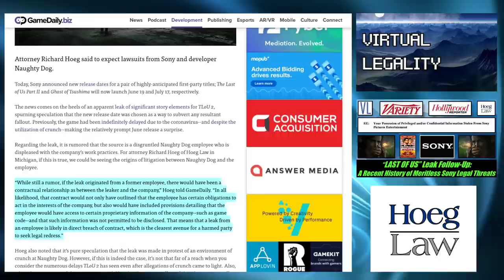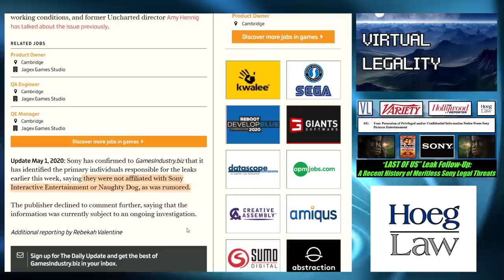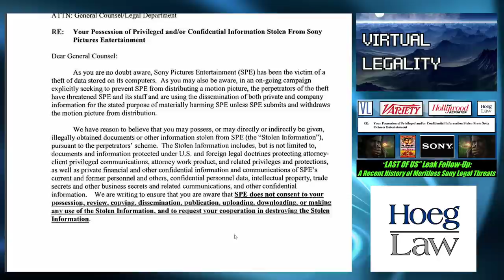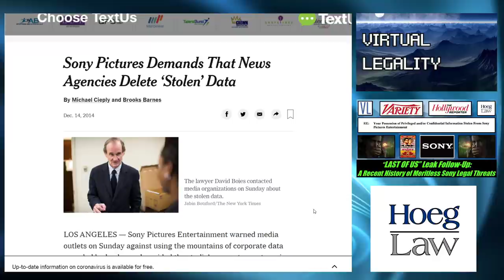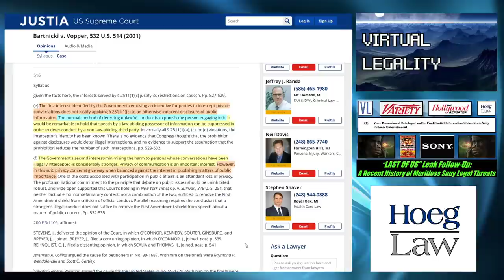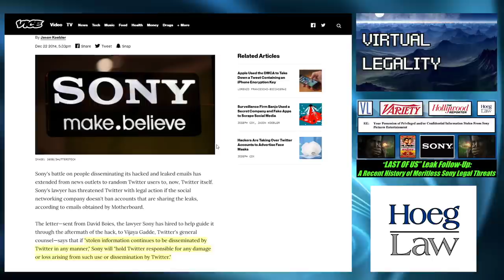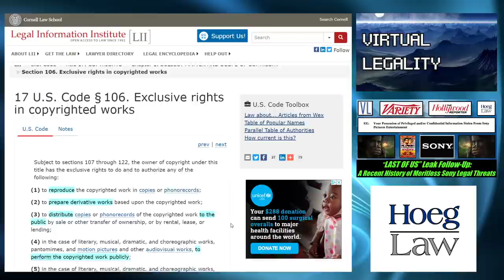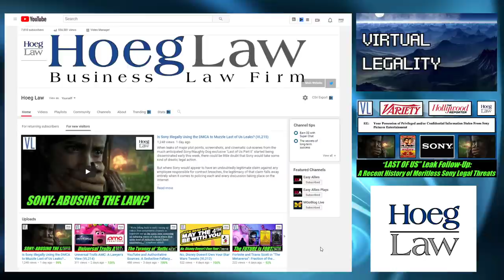Last of Us Leak Follow-Up: A History of Legal Violence (VL216)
With Sony's apparent willingness to issue DMCA takedown notices (and Copyright Strikes) to YouTubers daring to discuss the recent leak of materials from Naughty Dog PS4 exclusive "Last of Us Part II", we turn to reviewing the company's recent history of using the bloody machinery of law to (try to) bend reality to its will.

The last time out?  It all started with...an Interview.

"The Last" is unfortunately only the latest...in Virtual Legality.

(DON'T GET CHEEKY SONY) - Thumbnail/Video Screenshot from:
“The Last of Us Part II | Release Date Reveal Trailer | PS4”

Discussed in this episode:

"The Last of Us Part II gets a release date following substantial story leaks"
GameDailyBiz - April 27, 2020 - Sam Desatoff

"Is Sony Illegally Using the DMCA to Muzzle Last of Us Leaks? (VL215)"

"The Last of Us Part 2 leaked online"
GamesIndustryBiz - May 1st Update - Haydn Taylor

"Sony Got Hacked Hard: What We Know and Don't Know So Far"
WIRED - December 3, 2014 - Kim Zetter

"RE: Your Possession of Privileged and/or Confidential Information Stolen from Sony Pictures Entertainment"
December 14, 2014 - Boies, Schiller, & Flexner LLP

"Sony Pictures Demands That News Agencies Delete ‘Stolen’ Data"
New York Times - December 14, 2014 - Michael Cieply and Brooks Barnes

"Bartnicki v. Vopper" - Summary

"Bartnicki v. Vopper' - Case Text
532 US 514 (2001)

"Sony Threatens to Sue Twitter Unless It Removes Tweets Containing Hacked Emails"
VICE - December 22, 2014 - Jason Koebler

"Protection for private blocking and screening of offensive material"
47 USC 230

"Why Publishing Stolen Sony Data Is Problematic but Necessary"
Variety - December 11, 2014 - Andrew Wallenstein

"Exclusive rights in copyrighted works"
17 USC 106

"Limitations on liability relating to material online"
17 USC 512 (DMCA)

Sony Pictures Entertainment DMCA Claim
June 15, 2016